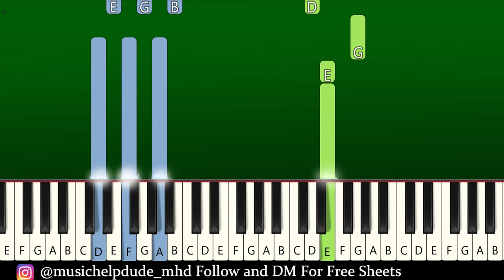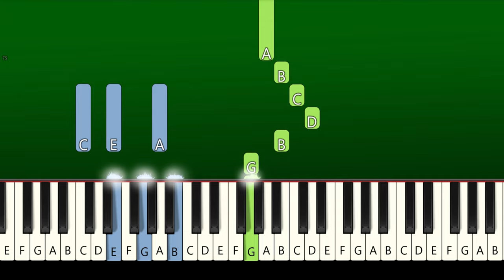Sabrina Carpenter - Espresso ~ Piano Tutorial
Sabrina Carpenter - Espresso EASY Piano Tutorial | TikTok